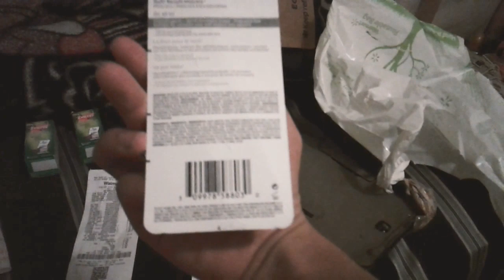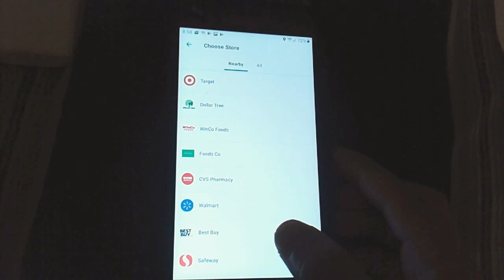Free amazing Walmart coupon rebate HAUL! 8/31/19! Rip Almay Coupons!😭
1.25 I Botta,  75cent any item! 98cent plus 5 cent crt in store mountain dew kickstart, 50whenbuy2 ibotta make this haul free!
My tax total was 1$ mix match non food items tax region California
2.44 2x use 2 x 1$ coupon plus 2$ overage from Almay COUPON!which also covers mountain dew kickstart!
75centon2 Luigi saving star? More money makeR? And checkout51 Luigi ice?!
Like🖒it's a free haul ! LOL!